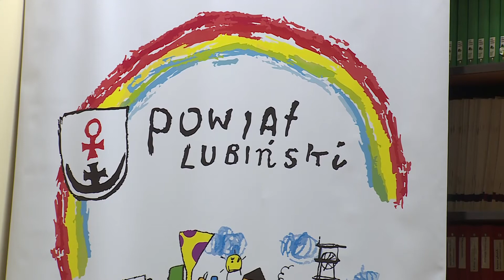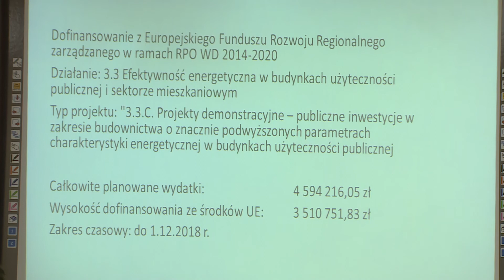LUBIN. Powstaną nowe placówki opiekuńczko-wychowawcze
Sala do ćwiczeń, świetlice rekreacyjne, 5 pokoi dwuosobowych i 4 pokoje jednoosobowe. W takich warunkach zamieszkają wychowankowie ośrodka opiekuńczo-wychowawczego, który powstanie przy ulicy Wierzbowej w Lubinie. Otwarcie ośrodka zaplanowano we wrześniu 2018 roku.